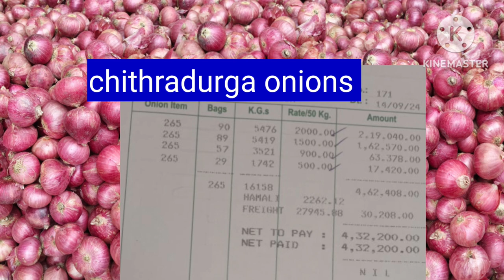Bangalore Onion today update/15/09/2024